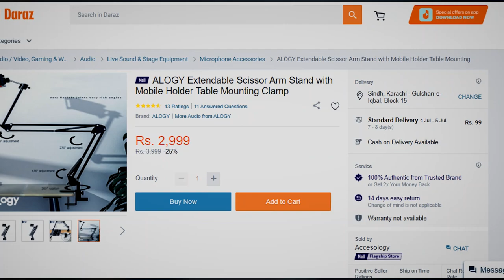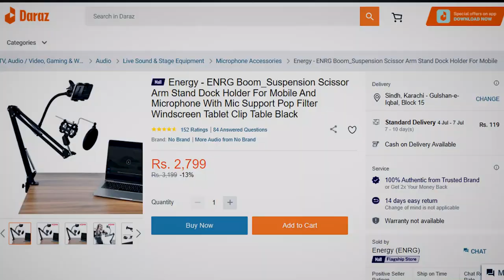💡Budget Microphone Stands | Overhead Video Stand Phone Holder | Unboxing & Review! @DarazPk Part#1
𝐇𝐞𝐥𝐥𝐨 𝐄𝐯𝐞𝐫𝐲𝐨𝐧𝐞,😊
Hey there, Get ready to dive into the world of affordable microphone stands as we unbox and review the best options out there! In this visually captivating video, we'll explore the features and functionality of cheap microphone stands, so you can find the perfect match for your needs. But that's not all! We'll also discover the versatile Overhead Video Stand Phone Holder and its Articulating Arm, perfect for all your streaming, baking, and crafting endeavors.

Join us on this captivating journey as we uncover the hidden gems of table-top scissor booms arms and articulate phone stands! Whether you're a content creator, an aspiring artist, or a tech enthusiast, this video is packed with valuable insights to enhance your setup. Say goodbye to shaky shots and hello to stability and convenience!

But wait, there's more! We'll showcase the ultimate tablet and phone holder for streaming, providing you with a seamless hands-free experience while you create or enjoy your favorite content. Discover how this cutting-edge technology elevates your streaming game to new heights, ensuring your audience sees and hears you crystal clear.

We're not just here to entertain; we want to empower you to make informed decisions. That's why we've crafted this comprehensive review with you in mind. Don't miss out on future videos where we unlock the true potential of the latest gadgets and accessories. Let's embark on this exciting journey together!

Description:
1. Folding type, convenient to carry
2. Adjustable legs for placement on uneven surfaces
 3. Made with a high-quality metal frame, and plastic clip;
4. Suitable for any stores, families, stages, studios, broadcasting and TV stations, etc
5. The Jaw Clamp fits the Desk, Table, and Sideboard Max thickness is 4.5cm (1.77 inches)

💡Budget Microphone Stands | Overhead Video Stand Phone Holder |  Unboxing & Review!  @DarazPk   | Hammad 946